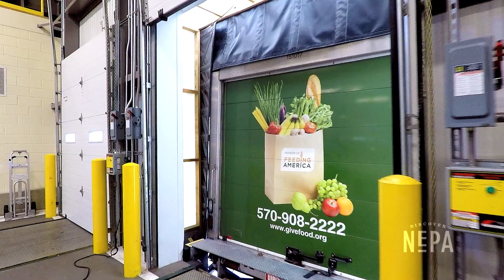CEO/Weinberg Northeast Regional Food Bank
Our interns spent a day at the CEO/Harry & Jeanette Weinberg Northeast Regional Food Bank. During their visit they learned about how the food bank helps to feed at least 8,000 local people per week by distributing food to charitable groups across four NEPA counties. 🍴